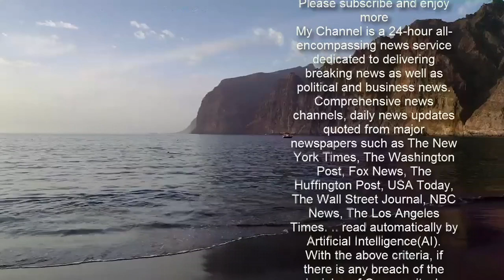[SNS:판] 인터넷 생방송 중 '반찬 재탕' 딱 걸린 부산 돼지국밥집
부산의 한 돼지국밥 식당에서 반찬을 재활용 한 정황이 포착돼 인터넷에서 논란이 일고 있다. 식당 직원들이 깍두기 등 반찬을 재활용하는 장면은 인터넷 방송 진행자(BJ)의 생방송 화면에 그대로 잡혔다. 7일 인터넷 커뮤니티와 SNS 등에는 '실시간 반찬 재탕 걸린 식당'이라는 제목으로 짧은 분량의 영상이 확산되고 있다. 공개된 영상에는 두 직원이 등장한다. 직원 A 씨는 손님이 먹다 남긴 깍두기들을 집게로 집어 큰 통에 담았다. 이와 동시에 직원 B 씨는 큰 통에 담긴 깍두기를 반찬 접시에 담았고, 이는 그대로 손님에게 제공됐다. 이 장면은 아프리카TV에서 활동하는 'BJ파이'의 생방송 화면에 그대로 노출됐다. 공교롭게도 이날 BJ파이는 고모가 근무하는 이 식당에서 일을 돕기 위해 이러한 방송을 진행했으며, 매출의 2배를 기부하려 했던 것으로 파악됐다.   반찬을 재활용한 순간을 포착한 영상은 삽시간에 인터넷에 확산되면서 논란을 낳았다. 누리꾼들은 "카메라를 찍고 있는데도 자연스러운 걸 보니 한 두번 해본게 아니다" "구청에 신고해야 한다" "저렇게 대놓고 하다니" 등 비판을 쏟아냈다. 또 BJ파이 측에서 사전에 공지했던 식당의 위치와 상호명까지 그대로 공유됐다. 생방송 당시 일부 시청자들도 반찬 재활용에 대한 불만을 표했으나, 또 다른 시청자들은 "논란을 만들지 말라"고 맞받아치는가 하면 "원래 부산에서는 쓰까 먹는다" 등 지역비하 발언을 하기도 한 것으로 알려졌다. 방송 말미에 BJ파이는 착잡한 표정과 말투로 "이 문제에 대해서는 고모와 좀 더 이야기하겠다"며 "어떻게 대처해야 현명할지 떠오르지 않는다. 죄송하다"고 사과했다.   이후 그는 자신의 아프리카TV 페이지에 글을 올려 "오늘 있었던 음식 재사용 문제에 있어서 주최자로서 진심으로 사죄드린다. 제가 철저하게 확인을 했어야 했는데 미숙하게 진행을 했던 것 같다"고 밝혔다. 이어 "좋은 취지로 기부하는 컨텐츠여서 많은 분들이 찾아주시고 참여해주셨는데 실망시켜 드린 것 같아 마음이 무겁다"며 식당은 위생적인 관리를 바로 잡고 이에 대한 처벌도 즉시 받을 예정"이라고 덧붙였다. BJ파이는 유튜브에서 26만명의 구독자를 보유하고 있으며, 아프리카TV에서 2020 BJ대상을 받은 바 있다.